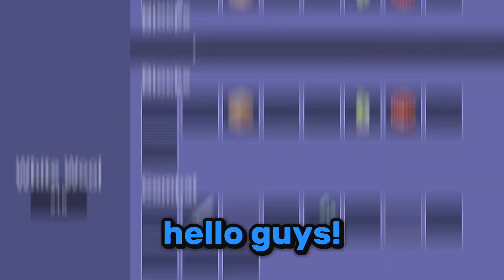The Best MOBILE PLAYER Is Coming Back To Roblox BedWars!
also go sub to @a2rix